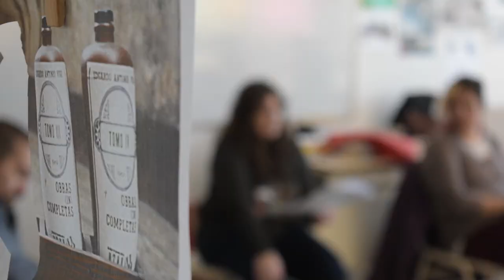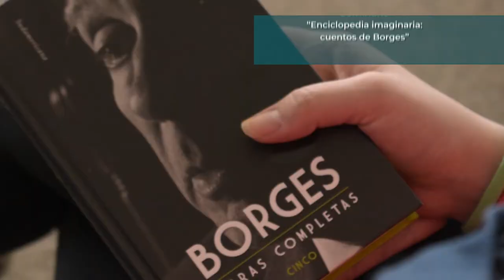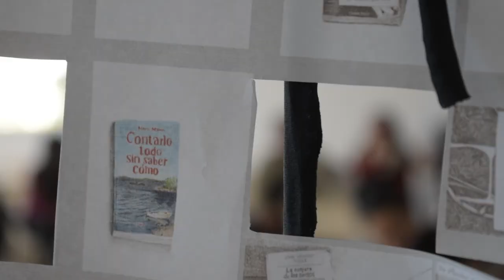Pablo Luzuriaga sobre el seminario "Enciclopedia imaginaria: cuentos de Borges" | Institucional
El autor del seminario "Enciclopedia imaginaria: cuentos de Borges", Pablo Luzuriaga, nos relata cuál es el abordaje de la propuesta que pretende acercar un Borges más allá del imaginario colectivo. El seminario "Enciclopedia imaginaria: cuentos de Borges" forma parte del Ciclo de seminarios "Entre la Pedagogía y la Cultura" del ISEP.